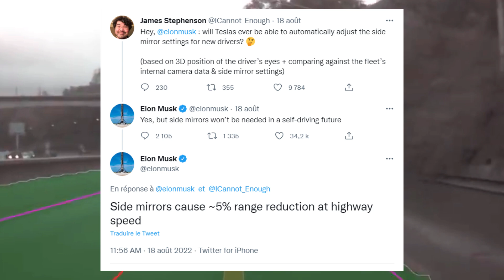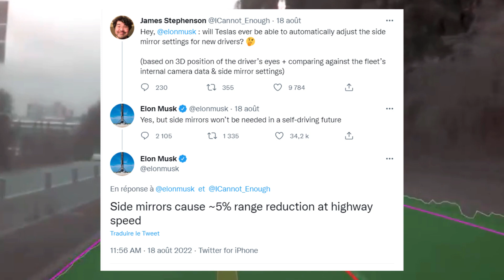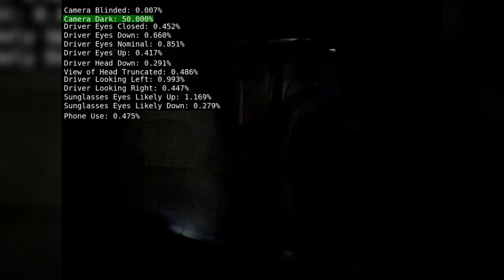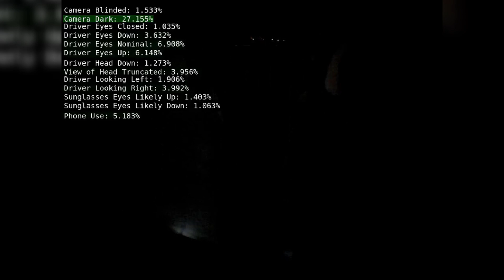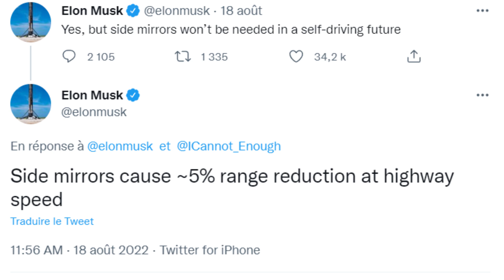Des rétroviseurs intelligents qui ne vous quittent pas des yeux?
Aujourd'hui, j'ai une petite nouvelle qui devrait vous intéresser. Des rétroviseurs qui vont s'ajuster à votre position dans votre Tesla, bref, des miroirs qui ne vous quitteront pas du regard!

LA BOITE VOCALE :
Si vous avez une astuce à partager, une question ou un simple commentaire.
Un message, votre nom et votre ville, je m'occupe du reste!

MES PRODUITS  :
PROJECTEURS LED DE PORTIÈRES
KIT D'INSTALLATION
ENJOLIVEURS UBERTURBINE
SAC DE TRANSPORT POUR ENJOLIVEURS 18po/19po.
MULTI USB PORT DOCK STATION
CHARGEUR SANS FIL MAGNÉTIQUE
TUQUE/BONNET TESLA
CACHE CAMÉRA
CROCHET DE VALISE
LOGO SPACEX

Les sujets discutés:
Tesla
Les Nouvelles Tesla
La Mise à Jour Tesla
Les Rumeurs Tesla
Tesla Cybertruck
Tesla Roadster
Tesla Semi
Elon Musk
Les voitures électriques
Tesla news en français
Nouvelles sur tesla
Tesla en français
Tesla Québec
Tesla Québécois
Tesla news #1
Meilleures Tesla news
Meilleures nouvelles sur Tesla
Meilleures nouvelles Tesla
Et bien plus, là! là!